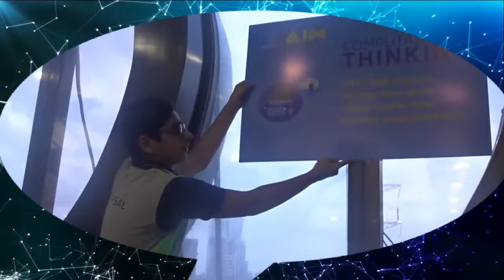Atal Tinkering Lab - St. John's Universal High School, Goregaon